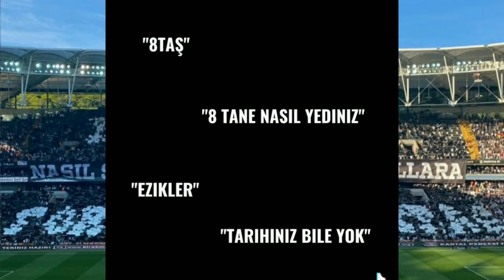En İyi Beşiktaş Tiktok Videoları